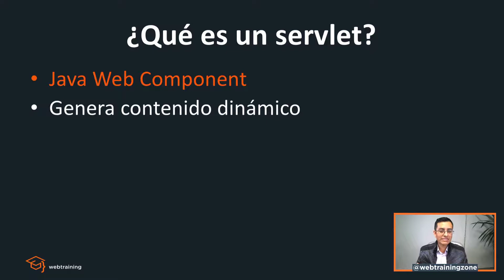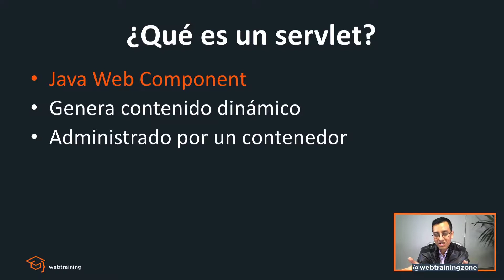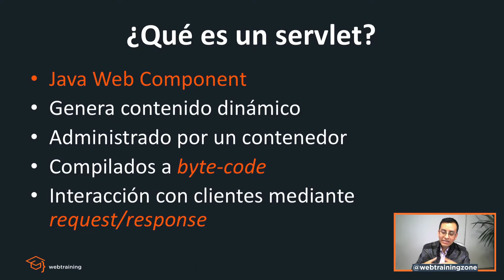Java para Web con Intellij IDEA - Parte 5 (Servlets)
Durante esta lección, comenzaremos a introducirnos a terminología de Java, Alex nos introduce al tema de Servlets.